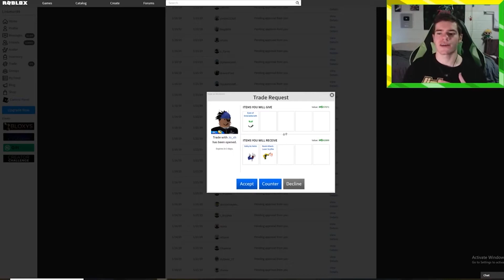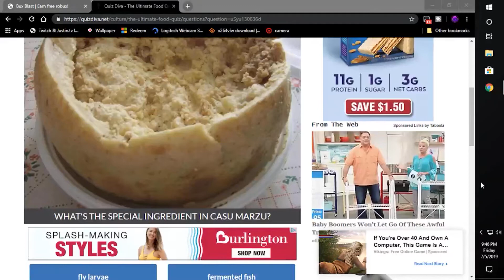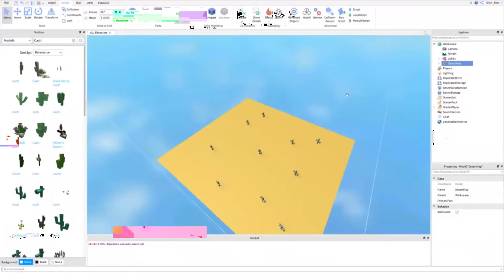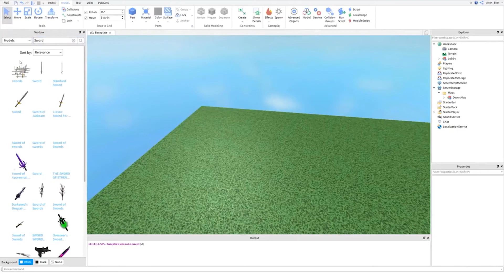5 Ways To Become a Billionaire In Roblox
5 Ways To Become a Billionaire In Roblox

Roblox Insider is your hub for all things Roblox! Make sure to check out our daily Roblox Gaming videos for all of you.